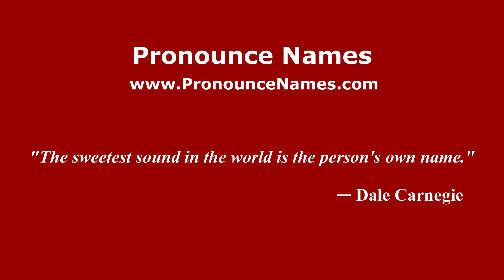How to pronounce Pablo Bonells (Mexico/Mexican Spanish) - PronounceNames.com